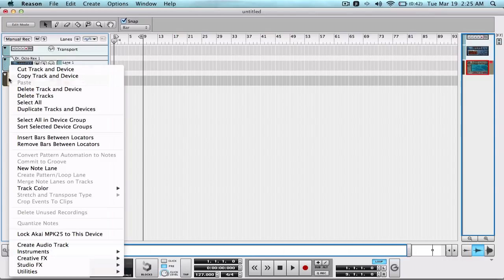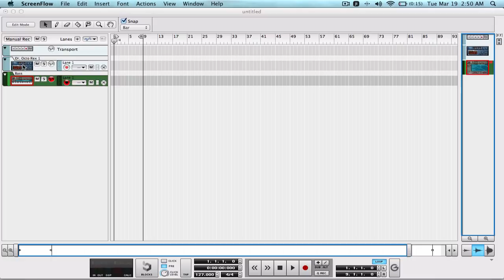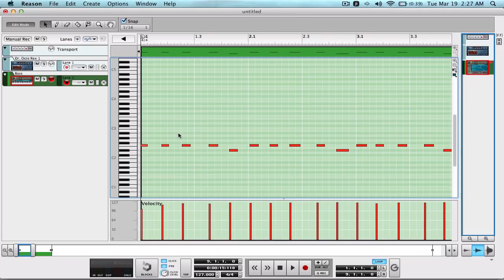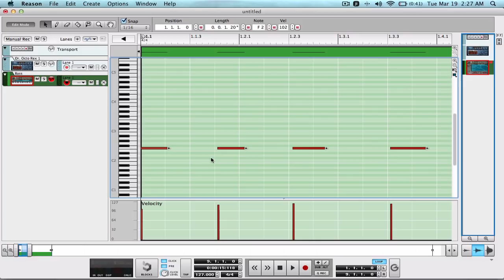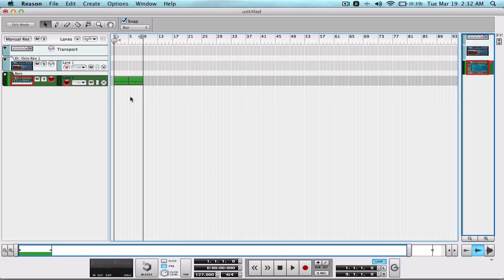Preparing, Recording, and Quantizing a MIDI Track in Reason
The Basics :)